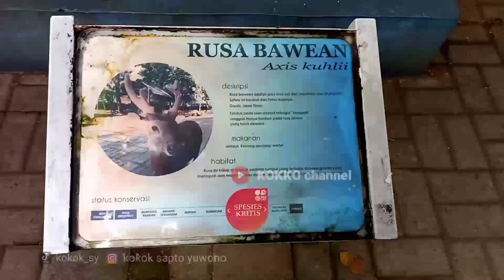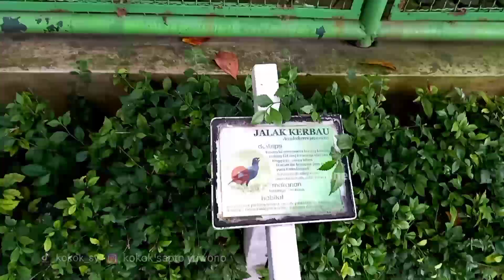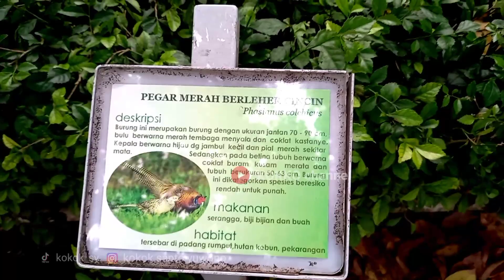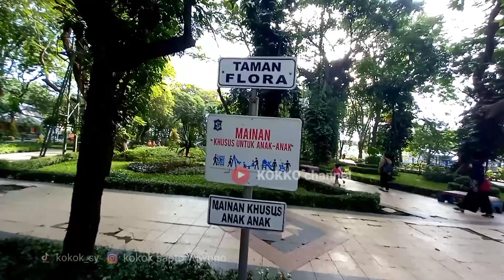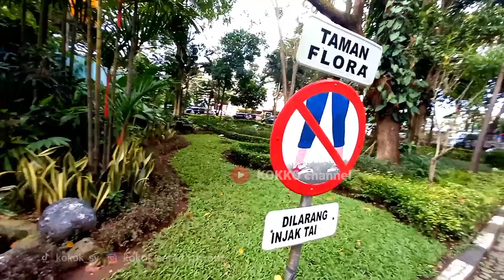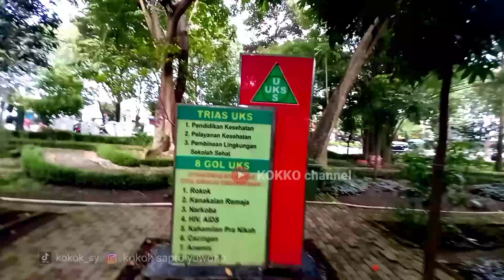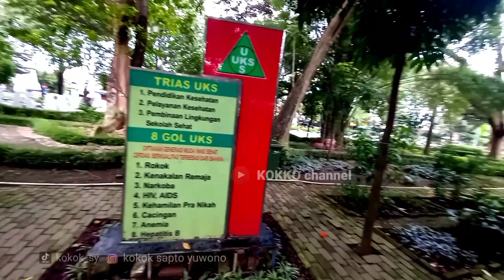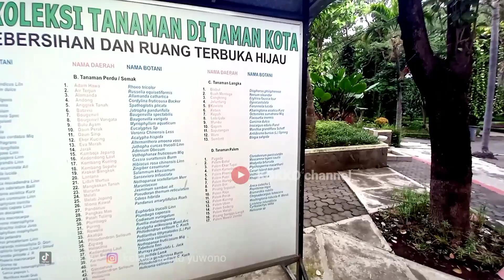taman flora bratang !! kebun bibit Surabaya JAWA TIMUR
Taman flora adalah taman yang berada di jln bratang tepatnya utaranya terminal bratang surabaya
untuk tempat parkir dengan harga karcis 3000 rupiah mobil 5000 rupiah untuk masuk taman gratis temen temen dan untuk jam buka 07;00 sampai jam 17;00 ditaman ini ada berbagai fasilitas yaitu
1 tempat bermain anak anak ayun ayunan ,prosotan
2 mushala
3 toilet
4 spot foto
5 taman bermain
6 outbond
selamat berkunjung di taman flora dan jangan lupa ajak semua keluaraga,teman kerja,pacar ,tetangga pokoknya di jamin menyenangkan si buah hatinya